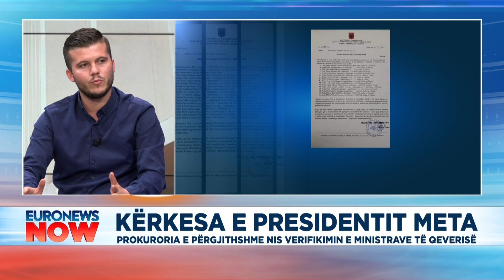Mblidhet kryesia e grupit të PD: Prokuroria e përgjithshme nis verifikimin e ministrave të qeverisë